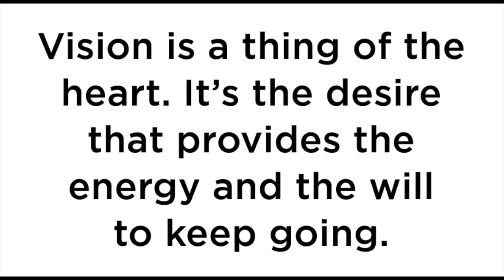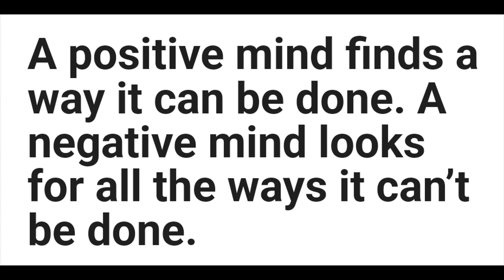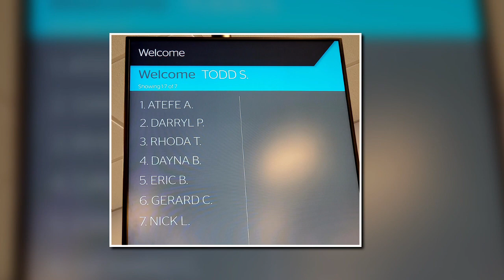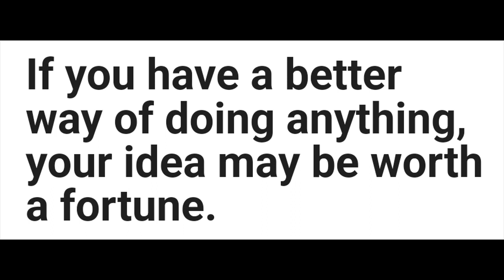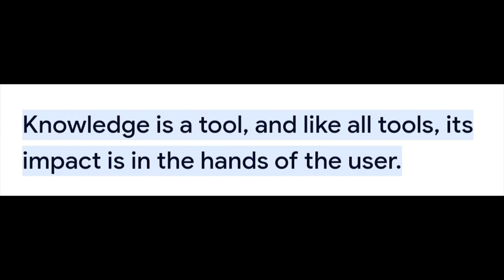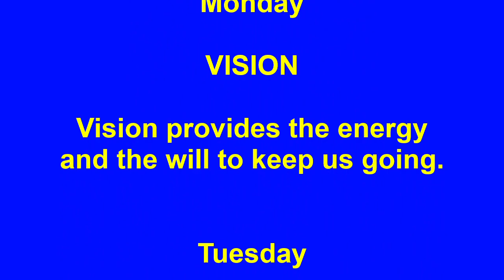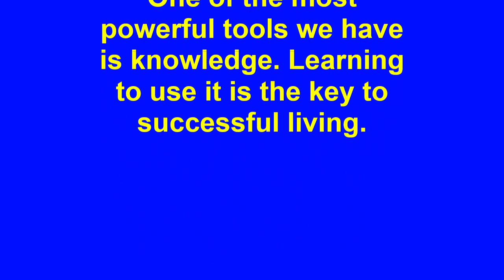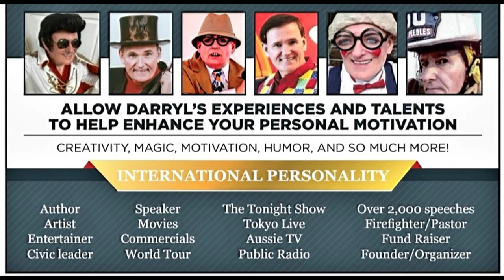ADVANTAGE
"ADVANTAGE" has been produced to highlight how important it is for each of us to have an ADVANTAGE to live life to the fullest and to move forward through the challenges that come.  These DOSES offer practical TIPS that can help us all.  Our ADVANTAGE ultimately comes from the one who made us. That connection helps give us the solid foundation that is a grounding for our practical ADVANTAGE. It is affected by all of our experiences and challenges. It affirms that we are unique and special as individuals and yet interdependent and valuable to each other.  These videos are often produced from a some of my daily journeys through various typical days in my life.  Various scenes from many of my experiences can often reveal and illustrate worthy principles and lessons that are valuable to all of us.  These videos can help us embrace our ability to get along better with others and help make this world we live in a better place. We have a unique opportunity each day to help uncover the beauty that is already there and ready to be revealed. There are different segments that each highlight different concepts. Learning from each other we can make our journey more productive, effective, and rewarding. This episode is developed from a lifetime of experiences and study. No matter what your belief structure is currently, you will find some valuable wisdom in these segments. Test the waters in your own life and check them out.   Take this time to examine your own life and how you you might continue to grow.  Let it sink in and allow yourself time for it to stir up your thought and creativity. This episode can be used as a daily study and reflective guide for your own growth and  improvement or has a total piece for viewing at once. These daily doses are provided freely to all who like to be involved in exploring and growth throughout our entire life. I take photos and video clips each day in my various journeys.  Many eventually surface to illustrate some message or point on my channel. As you watch the doses begin to focus on how these might help you in your growth journey of exploration and achieving your goals. This channel is dedicated to publishing something positive everyday and sharing episodes designed to help us improve in life. This episode is designed so that you may also watch this audio visual without stopping. If you like to focus on each day then click on any section in the LINKS listed below to jump to that particular section.  Therefore you can even use it to lead a class or group through different sessions and/or discussion meetings. Don't be afraid to be honest!
- Darryl R. Peebles

The total piece including all 7 days for the entire week is 14 minutes. That averages about 2 minutes a day.

FAST FORWARD LINKS BELOW - CLICK ON TIMES:
TITLE & INTRODUCTION= START INTRO
MONDAY  = Click here :51
TUESDAY  = Click here 2:40
WEDNESDAY  = Click here 5:14
THURSDAY  = Click here 6:55
FRIDAY  = Click here 8:38
SATURDAY = Click here 10:37
SUNDAY  = 11:23

Watch them as often as you please!
Watch them in any order you please!

MISSION STATEMENT

Responding to the free and gracious gift of God, I am…
Using humor, the art of illusion, modern technology,
and decades of serving God and communities,
to work every day
to uncover the beauty in all people and experiences
endeavoring to educate, entertain, and inspire.
Each Dose on this channel
can help move us toward
a better, healthier, and more informed mind, body, and spirit.
I’m excited to be a small part
of the expanding of our capacity
to learn, love, and forgive
and together leave this world a better place for all.